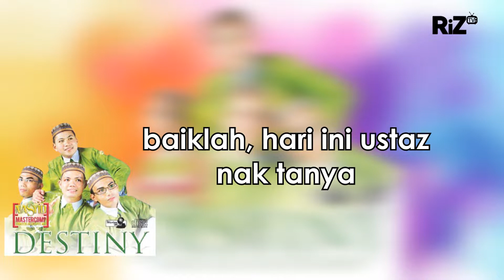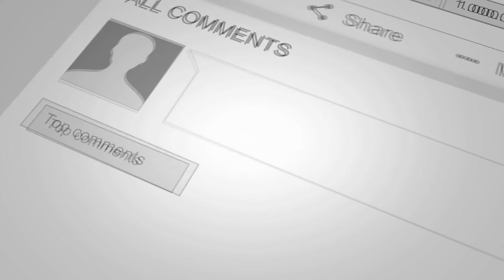DESTINY - Sayang Semuanya Lirik Version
Album terbitan kumpulan DESTINY 2010
Rizal Ismail
Yusof Yahya
Saufi Harun
Azmir